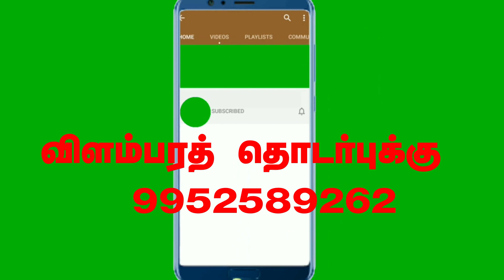TNPSC - ல் இந்த தவறுகளை நீங்கள் செய்கிறீர்களா ?